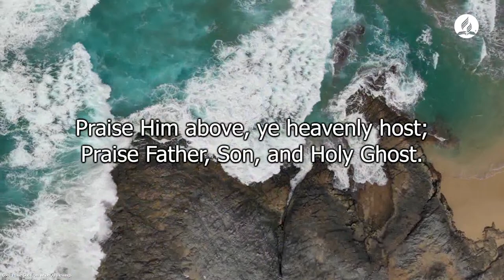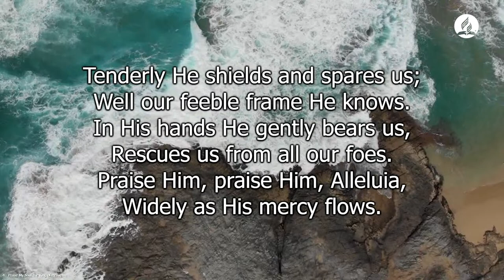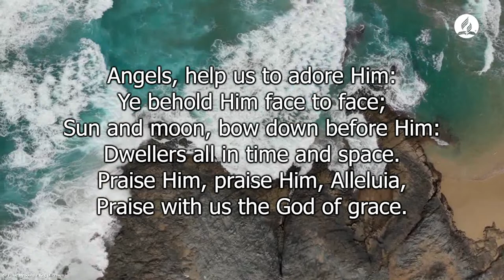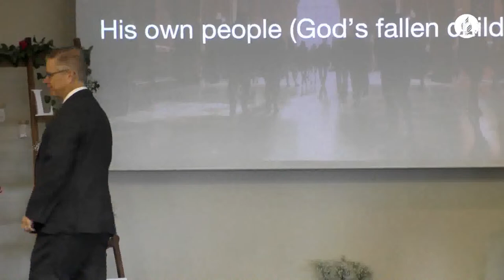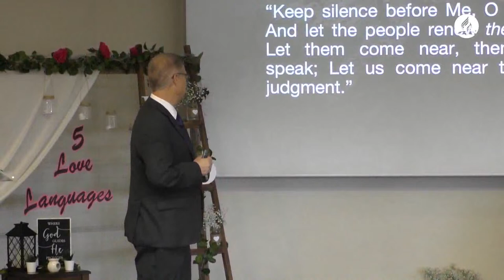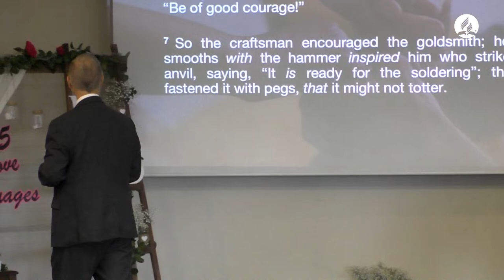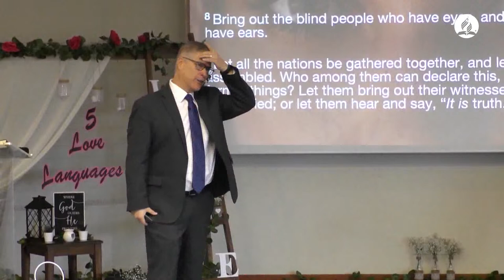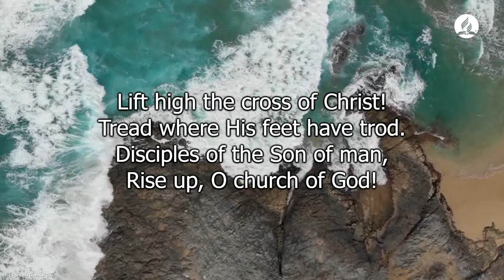Sabbath Service | February 17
The speaker is Rick McEdwards